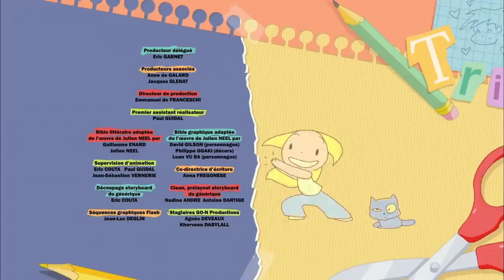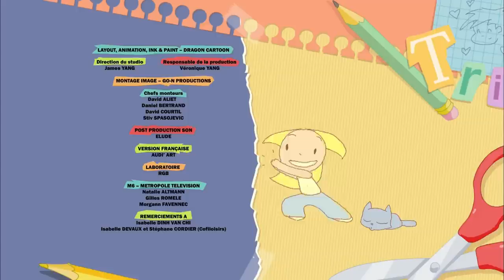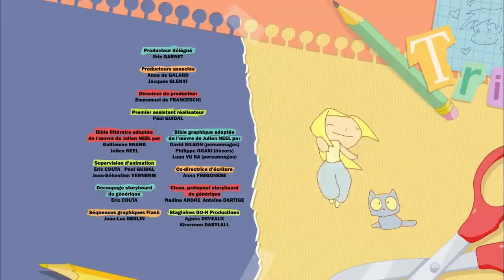Lou est jalouse 😒😝 Lou! | Compilation 1H | Dessin animé pour enfants